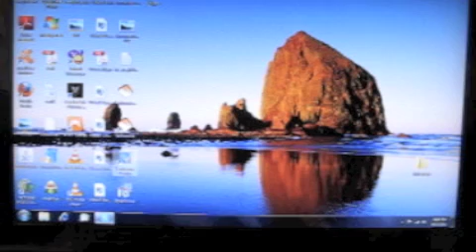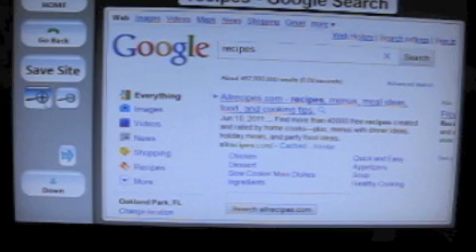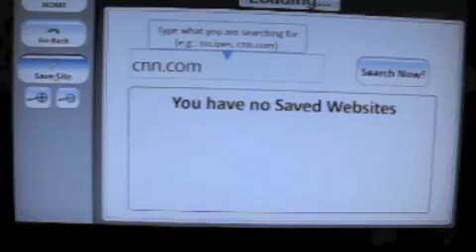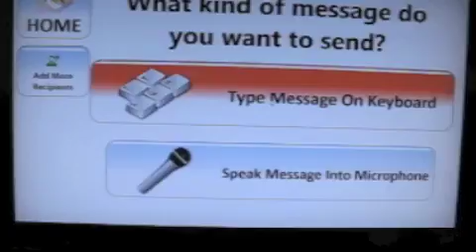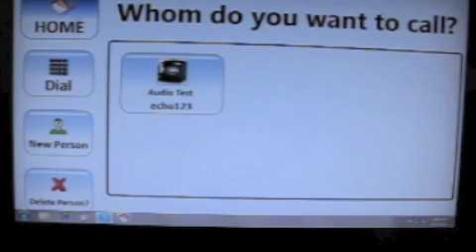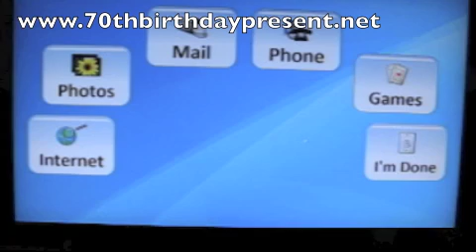Software for Seniors or elderly people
It shows a new software to make easier the use of computers for old or elderly people